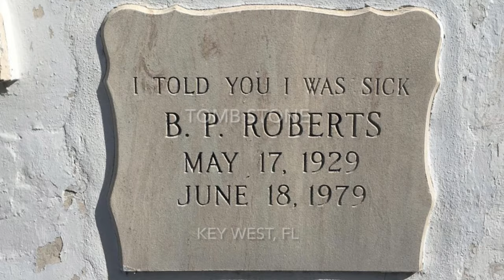Carl’s Florida Keys Vacation 2021